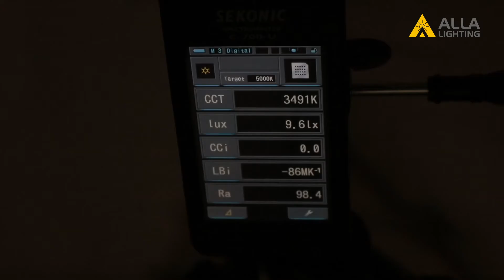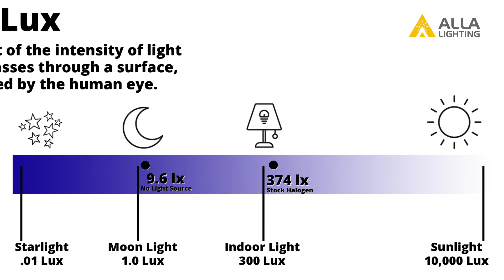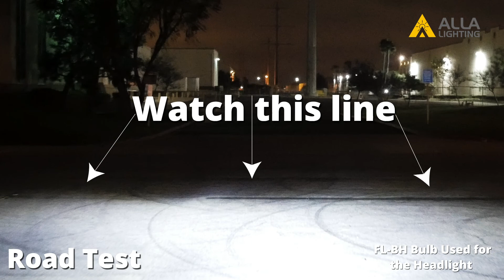Install 898 881 LED Bulbs Fog Lights Headlights Replacement vs Halogen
Review | install | change FL-BH 898 881 LED Bulbs fog Lights/headlights replacement upgrade halogen lamps, 6000K xenon white for vision and safety.
Just input your vehicle's Year, Make, Model and bulb type and you will find related recommended LED lights bulbs.
Cross reference number: H28, 881, 2FMU7, 2FMU8, 2FMU9, 42466, 48040, 48045, 48054, 48056, 49678, 862, 886, 888, 889, 894, 896, 898, H30, H31, H35, 896/42466, 894/20238, etc.

Here is time introductions:
Introduction: (0:00)
Specs Comparison: (0:11)
Product Design (1:28)
Installation Guide: (2:05)
Performance Comparison: (2:50)